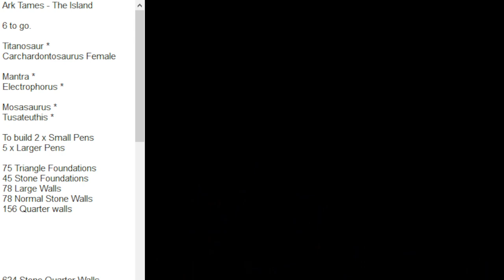Surviving 30 mins a day on Ark Survival Ascended Official PVP Server Episode 76